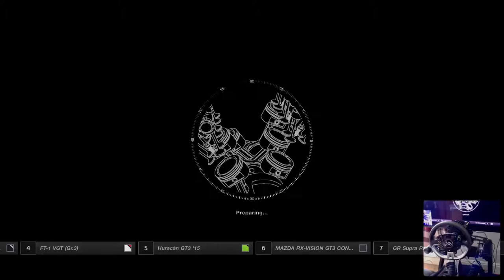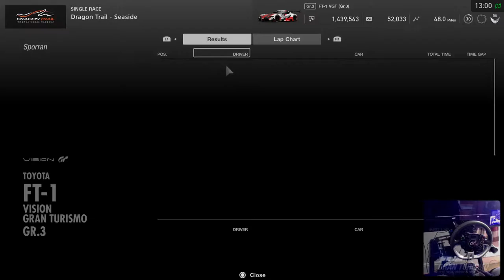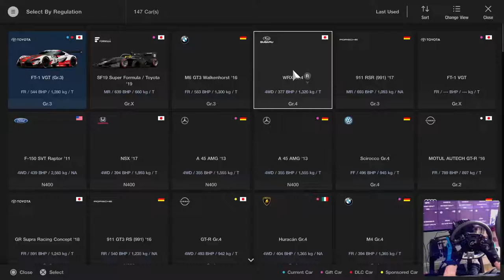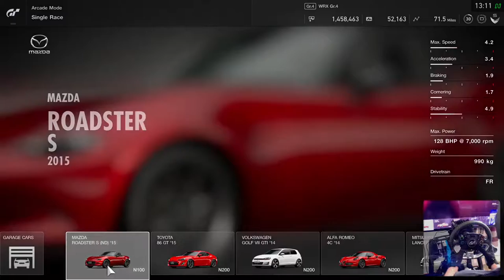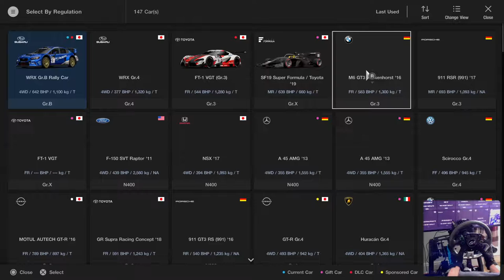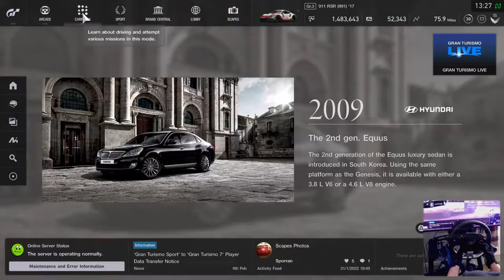Sporran plays GT Sport & Fanatec GT DD Pro